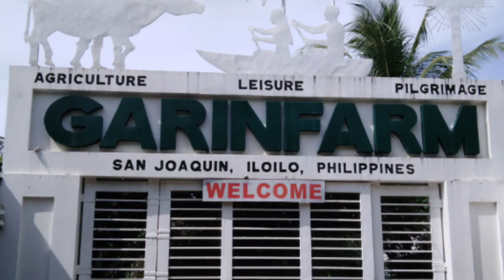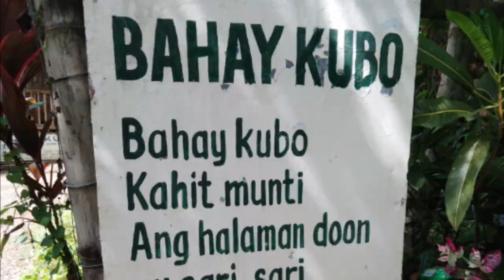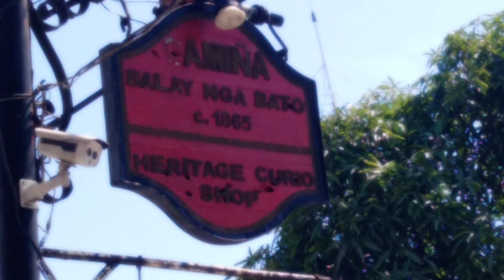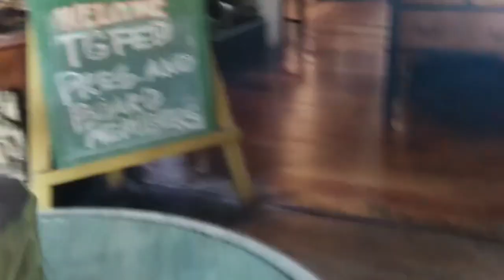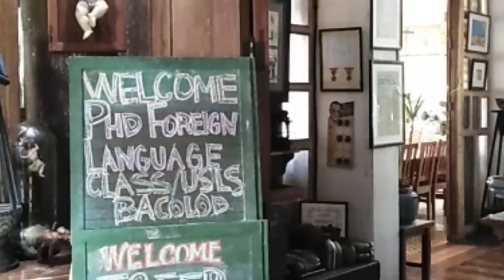Tourist Spot In Ilo- Ilo | Places To Visit In Ilo-ILo | Virtual Tour | Pilgrimage Garin Farm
Tourist Spot In Ilo- Ilo | Places To Visit In Ilo-ILo | Virtual Tour

tourist spot in iloilo city philippines
molo mansion
molo mansion iloilo
virtual tour in iloilo
garin farm iloilo
garin farm san joaquin iloilo
garin farm san joaquin iloilo jessica soho
windmill farm in guimaras
museo iloilo
iloilo provincial capitol
garinfarm pilgrimage san joaquin iloilo
garin farm pilgrimage resort san joaquin iloilo
molo mansion location
balay nga bato
balay nga bato iloilo